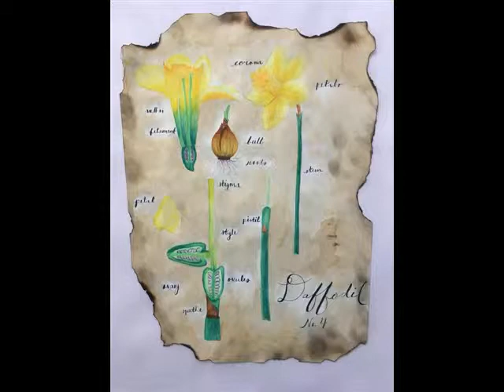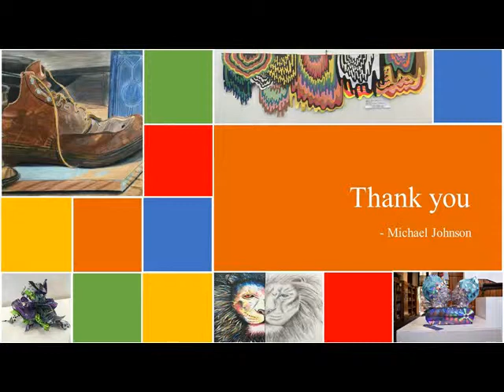ARTS 561 semester project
The Cleveland County (N.C.) Arts Council hosted the 2019 Student Art Exhibit & Competition, starting April 23. County students in grades K-12 display artwork across a variety of disciplines, including painting, mixed media, sculpture, drawing and ceramics. This photo assignment is a semester project for ARTS 561 Digital Photography for Liberty University. The exhibit will continue through May 23.